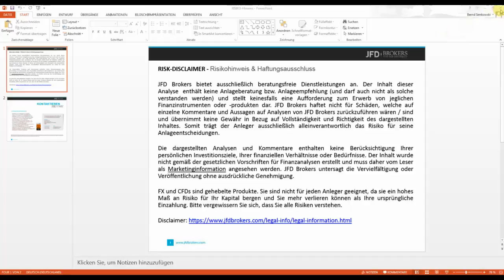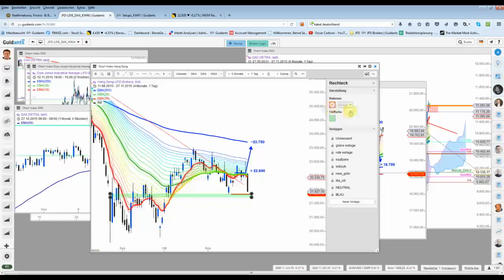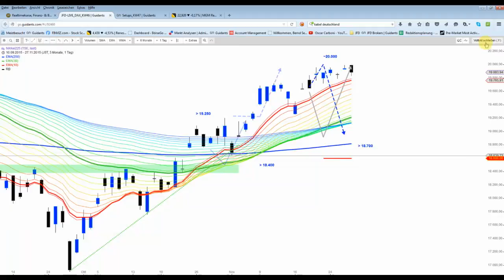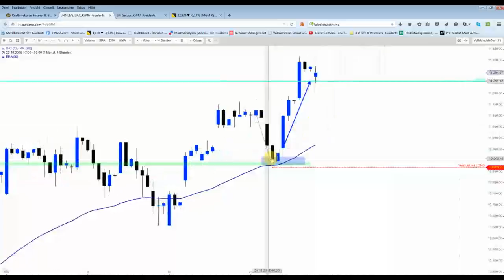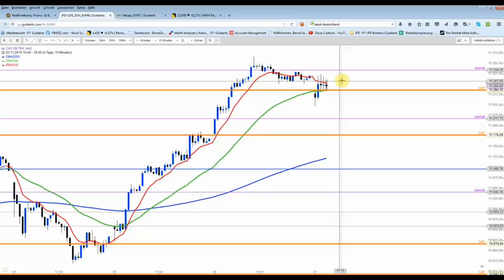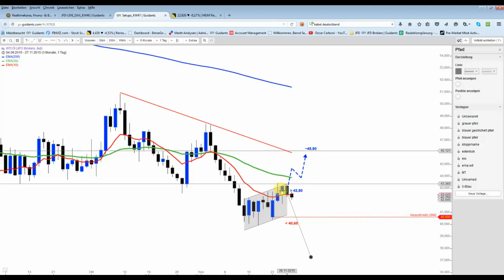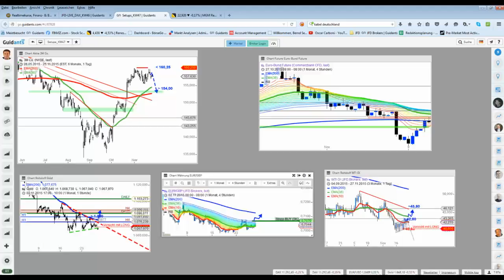DAX & CO: Marktüberblick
Dow Jones steht an einer wichtigen Unterstützung. Diese sollte nicht gebrochen werden. Hier würde sich ein Kauf womöglich anbieten.